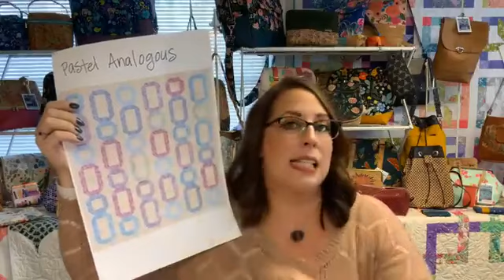Facebook Live 12/10/21 - Color Theory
Today is all about Color Theory and using the color wheel.  It can be baffling and uncomfortable sometimes to pick colors and put prints together.  Hopefully this makes it a little easier :)

The Holidays can be hard. BE KIND!

Facebook Live is for fun. Tutorials are for serious learning :)

Patterns, cork, fabric, Aurifil Thread, zippers, hardware and so much more can be found on the website as well as tons of kits!

What I sew on: Janome HD9 & 15000
What I embroider on: Janome 15000

I love being a Janome Maker!!

Catch us Friday’s at 11am EST on Facebook Live or get the replay here on Friday at 1pm EST.